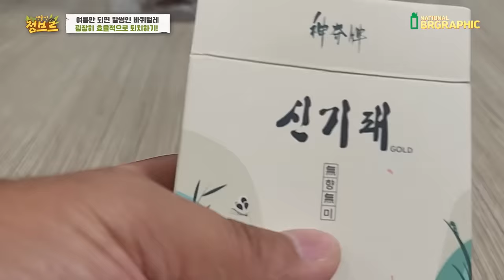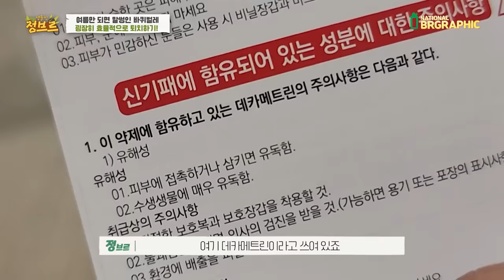아..망했다...지긋지긋한 병해충 바퀴벌레 초간단 퇴치방법 공개합니다!!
와 다행이도 다 찾아서 망정이지..집 폭탄 맞을뻔했네요..!
효과가 좋다보니 여러분에게 소개해주고 싶어서 이번에 광고를 찍게 되었습니다!